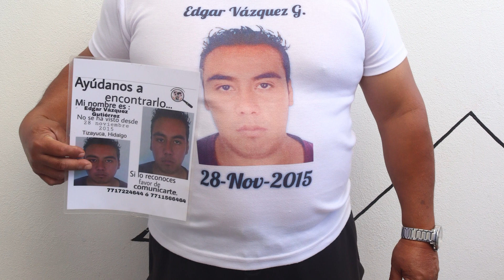Edgar Vázquez Gutiérrez persona desaparecida y no localizada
🔎 Margarito Vázquez López, tiene 8 años buscando a su hijo, Edgar Vázquez Gutiérrez, cualquier información aporta en su búsqueda.